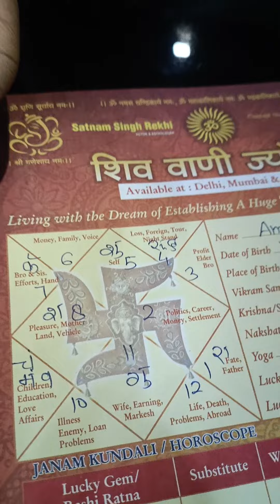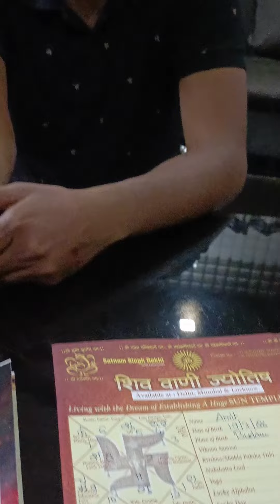Amit#reels#astrology#public#viral#viralvideo#trend#viralshort#explore#gemstone#horoscope#reel#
A Name in Indian Astrology...